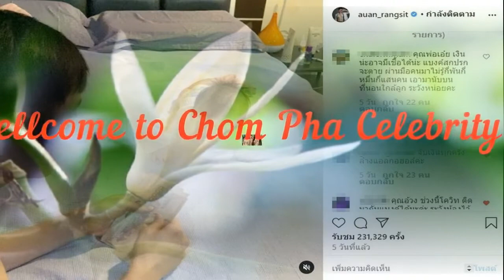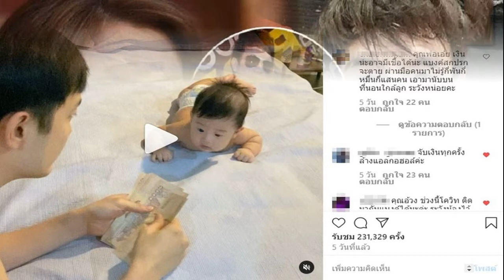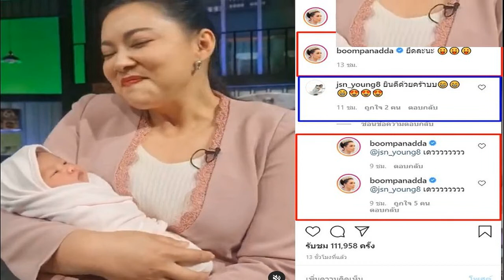อ้วน รังสิต งานเข้าเต็มๆ หลังให้ลูกชาย น้องโรฮา จับเงินบนที่นอน ในช่วงโควิดระบาด จนถูกวิจารณ์หนัก